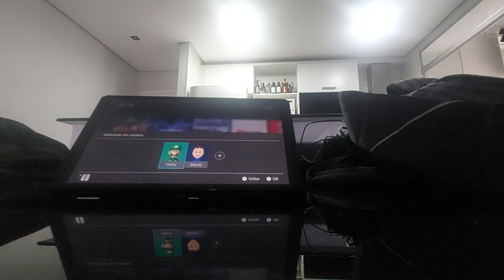perdendo no mariokart